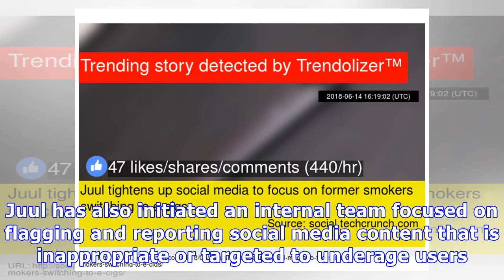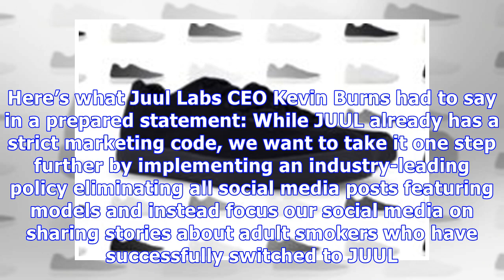Juul tightens up social media to focus on former smokers switching to e-cigs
Many Thanks.